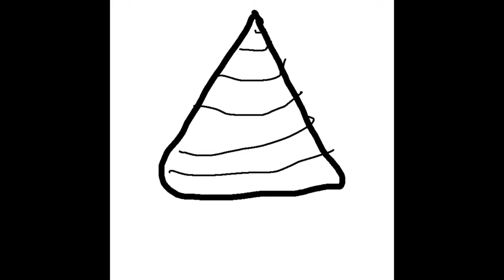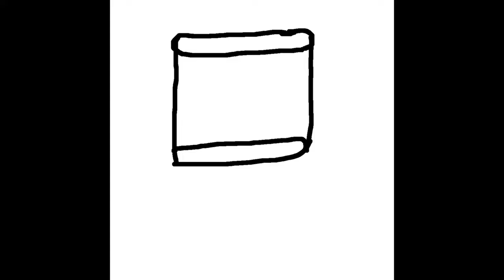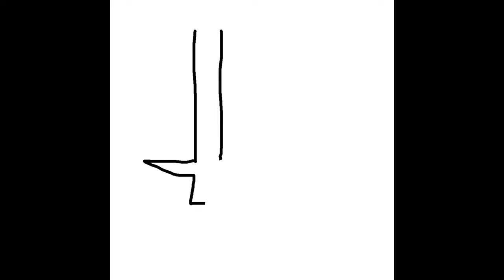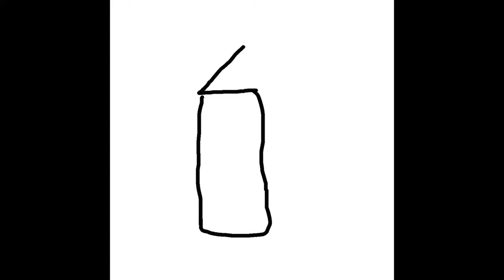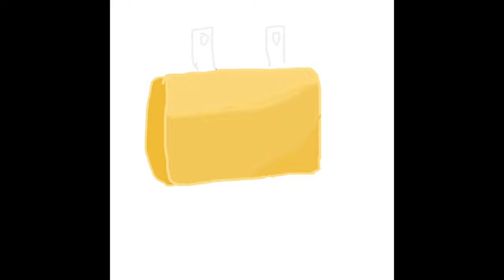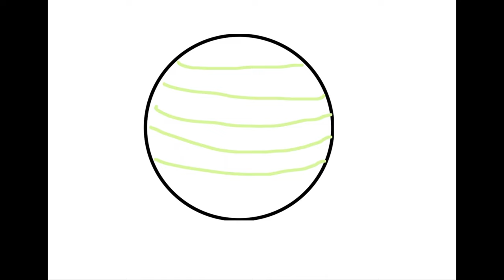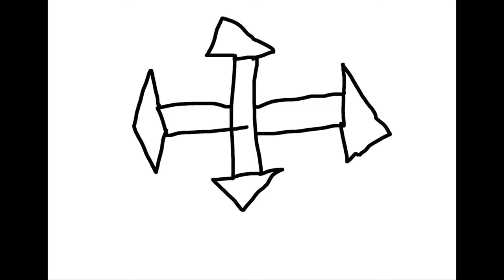UcftPoA All characters and drawings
Im working on a object show and it’ll come out soon. Can you guess what objects they are?